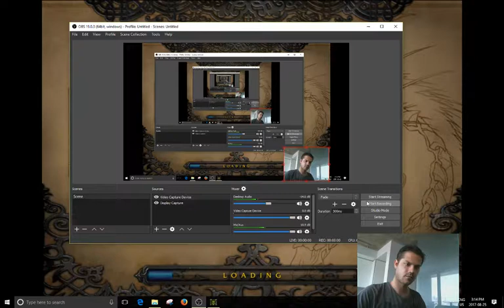Warcraft 3 - Spaceman Climbs #14 - Human vs Undead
Human vs Undead on Centaur Grove
--Spoilers Below--

Catching necrowagon off-guard!